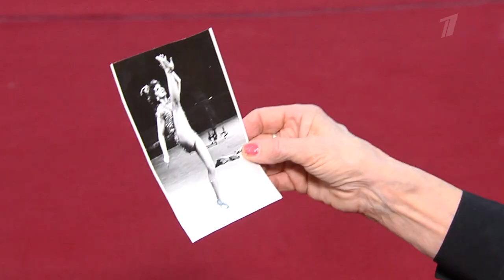Блистательная Долорес Запашная (2021) HD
Блистательная Долорес Запашная.
Первый канал. "Доброе утро", 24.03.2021

В 80 лет Долорес Запашная бесстрашно летит под куполом циркового училища. В зале, где сдавала вступительные и выпускные экзамены. Потом были воздушные номера на конях, слонах и тиграх. И гастроли по всему миру. Вместе с Мстиславом Запашным Долорес открыла новый жанр — «гротеск -наездники». Была дрессировщиком, иллюзионистом и первая среди цирковых артистов вышла на арену в бикини.